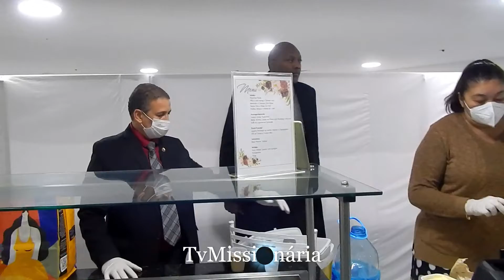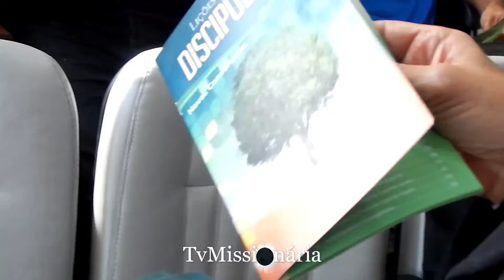EVANGELISMO E DISCIPULADO,ASSEMBLEIA DE DEUS BELEM,AD BELEM,TVMISSIONARIA,DISCIPULADO AD BELEM,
▬▬▬▬▬▬▬▬▬▬ஜ۩۞۩ஜ▬▬▬▬▬▬▬▬
               ▬▬▬▬▬▬▬▬▬▬ஜ۩۞۩ஜ▬▬▬▬▬▬▬▬
APÓS UM CAFÉ ABENÇOADO, A PRIMEIRA AULA NA CLASSE ESMIRNA,ESCOLA DOMINICAL NA NOVA SEDE AD BELÉM
Venha Fazer Parte deste Maravilhoso Trabalho de Evangelização e Assistencia Social, Fale com Nosso Coordenador, Pastor Geraldo Carlos CEL. 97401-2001
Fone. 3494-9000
NOVIDADE ! Seja Membro do Canal da TvMissionária e Faça Parte da Nossa História